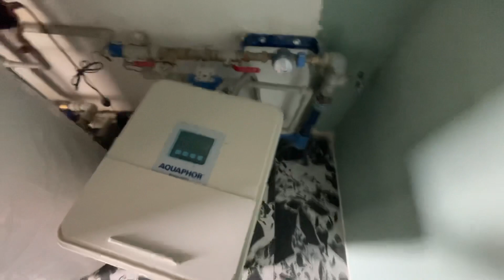Zmiękczacz wody na co zwrócić uwagę przy zakupie, Aquaphore